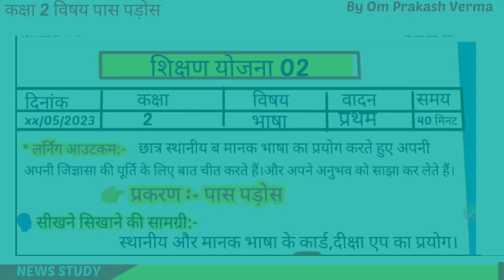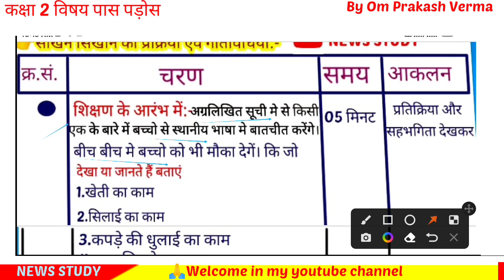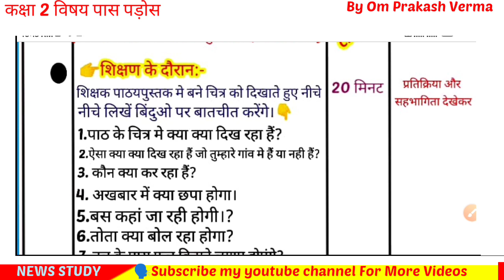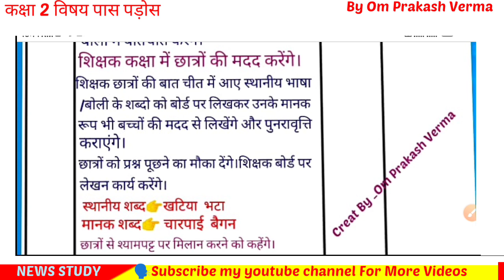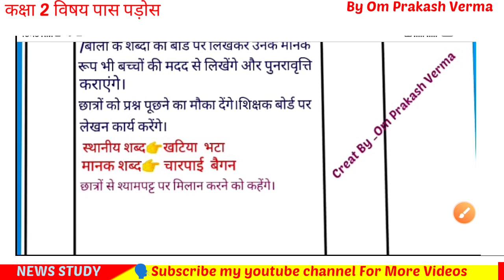📚Shikshakn Yojnana Class 2|पाठ 2 पास पड़ोस|किसलय कक्षा 2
🙏Welcome in My Youtube Channel
🗣️Aaj ke Video me Hum dekhenge Class 2 chepter पास पड़ोस।
facebook page 👉With Om prakaksh verma पर follow कर सकते हों।
🗣️My 2nd Youtube channel
🗣️Other videos link here 👇

shikshan yojna class 4 maths yojna class 4 hindi
2023 shikshan yojana class 2
 Jisne sooraj chand banaya
 Kaksha 2 Shikshan yojana
 Shikshakn Yojnana Class 2